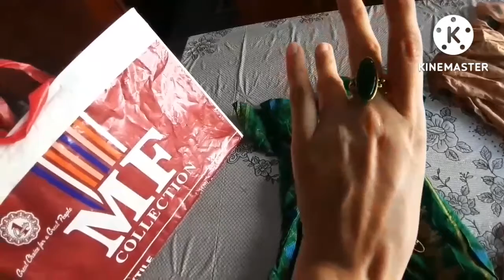Bakra Eid shopping🐐|(Jewelry+accessories)|Summer Dress Desiging Ideas